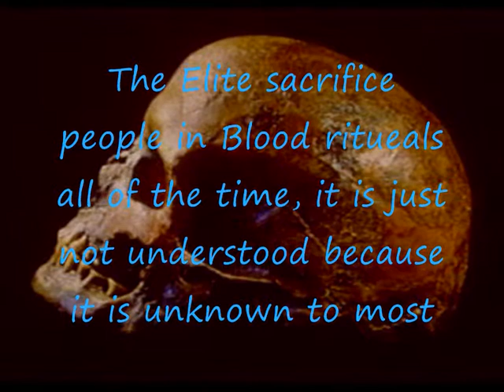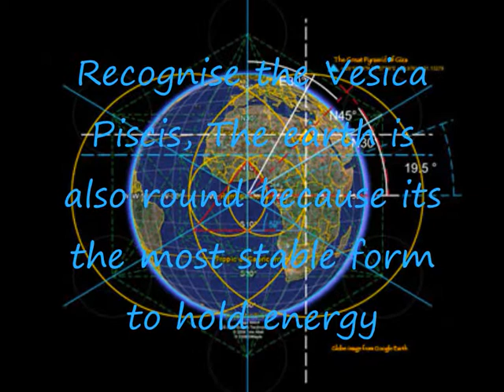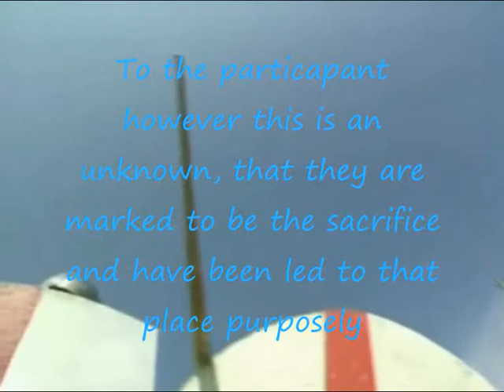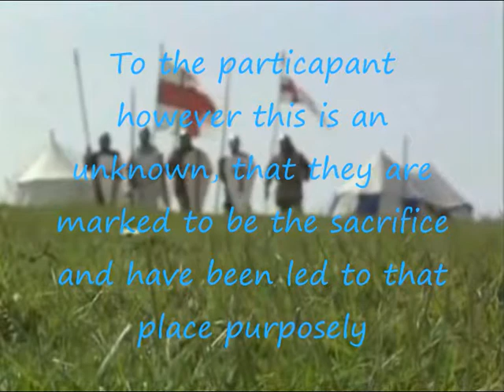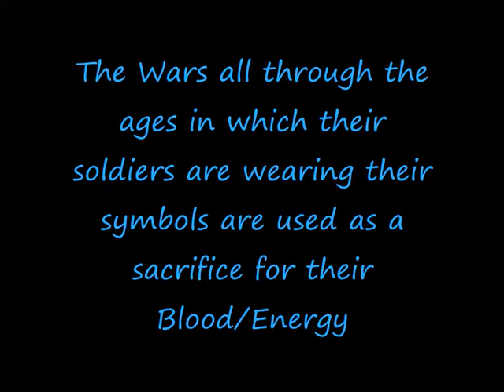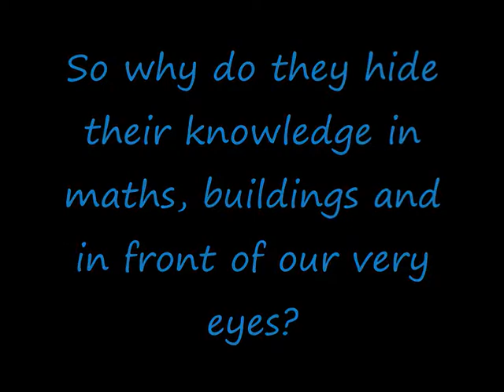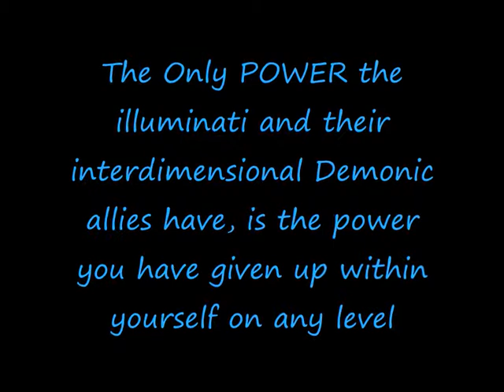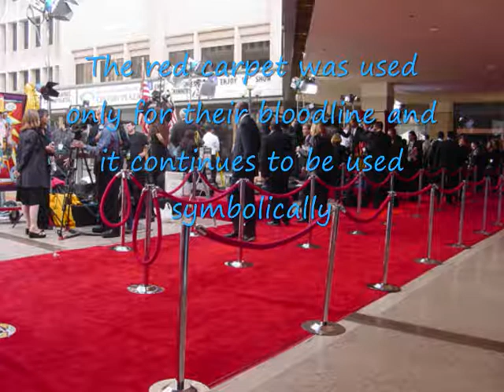Raising Eden Part 26 - Elite Blood Sacrifices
The Classic 53 Part Epic Raising Eden series created by Danielofdoriaa.. Check out His Wisdom Book Trilogy on amazon to see continue on the Journey of the Raising Eden Legacy already a decade in the making!!